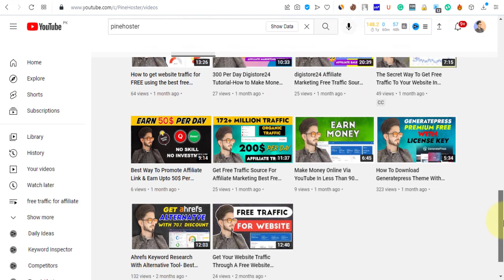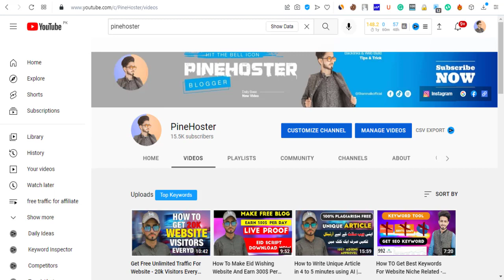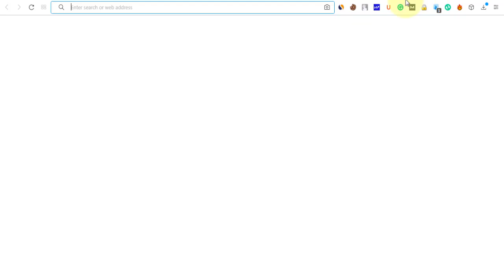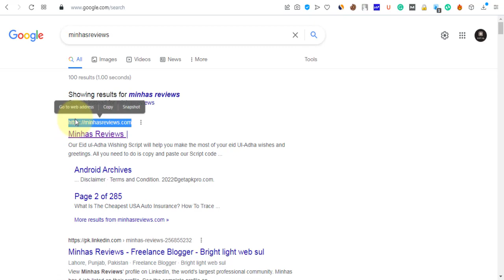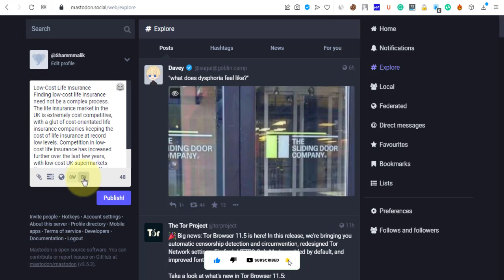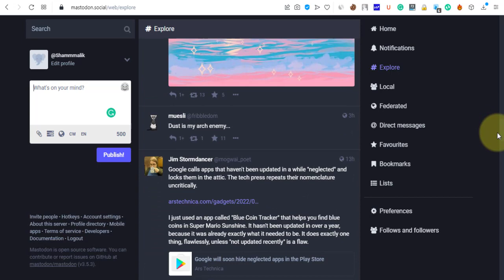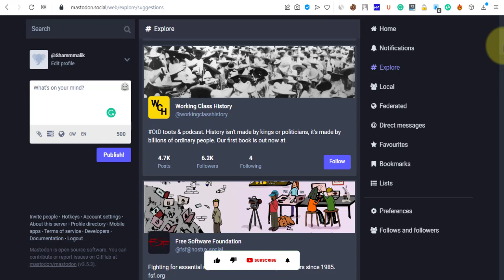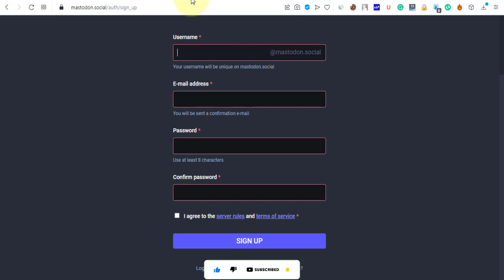Get 5k free visitors to your website in just 24 hours | 2022 Pinehoster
There are a number of ways to get traffic to your website for free, and one of those is from Mastodon social. Here’s how you can do it:

1. Create valuable content

If you want people to share your content, it needs to be valuable. That means it should be interesting, informative, or otherwise useful to your target audience.

2. Share your content on Mastodon social

Once you’ve created some great content, share it on Mastodon social. You can do this by posting links to your articles or blog posts, or by sharing images or videos.

3. Use hashtags

Hashtags are a great way to get your content seen by more people. When you use relevant hashtags, your content is more likely to show up in search results.

4. Engage with other users

If you want to get more traffic from Mastodon social, you need to engage with other users. That

Pinehoster